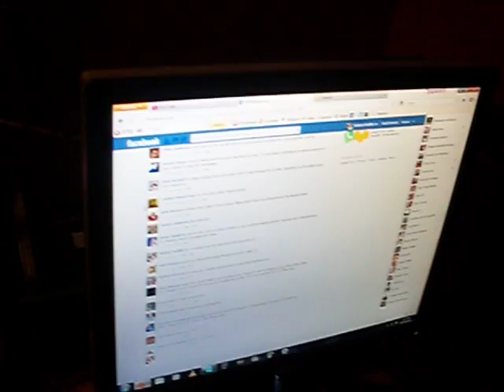Wolfkeens status report on hurricane sandy Finale (Part 8)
Just keeping tabs on the hurricane and stuff like that